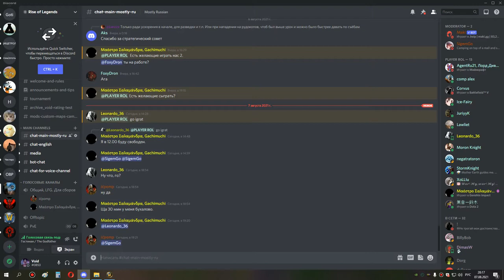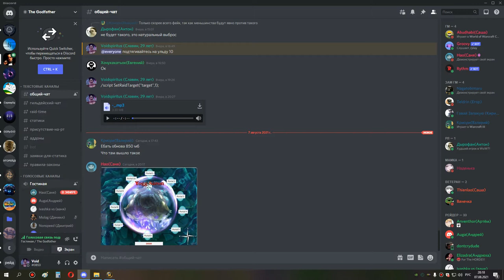4я часть ульда 25 шп 07 08 21